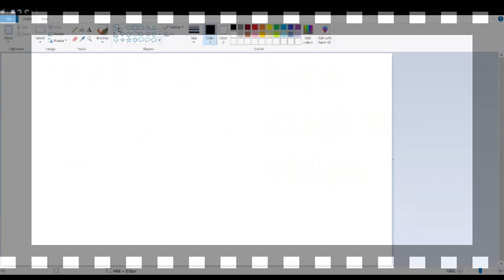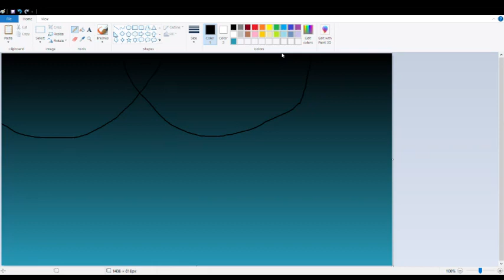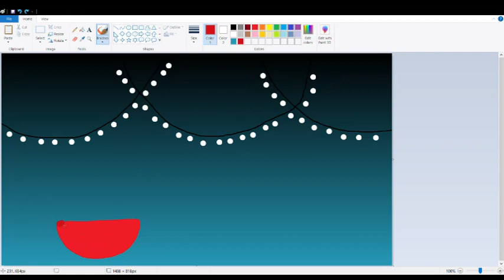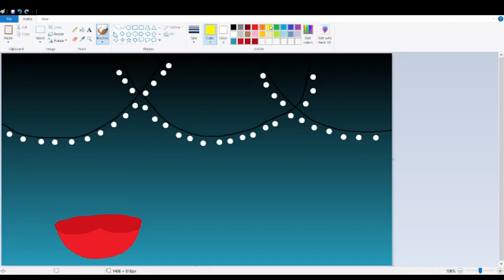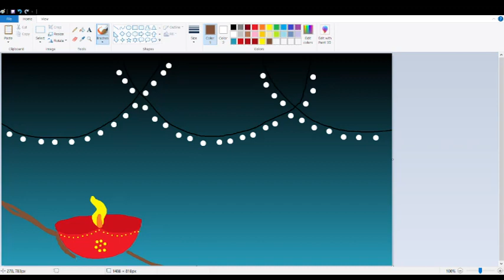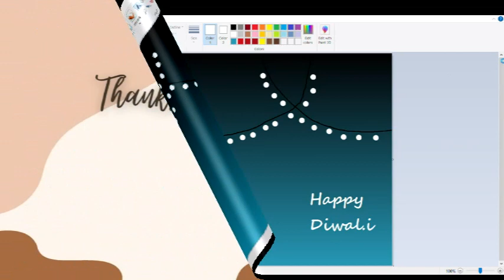how to draw in mspaint on computer | mspaint tutorial | easy art | diwali drawing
paint in computer |how to draw in ms paint| scenery drawing | easy art| diwali drawing